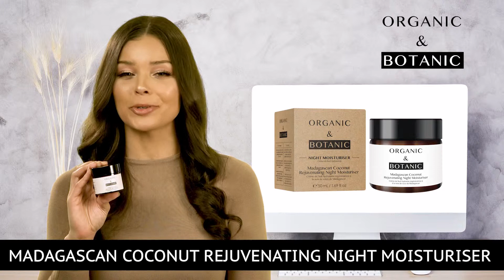MADAGASCAN COCONUT REJUVENATING NIGHT MOISTURISER (Dr Botanicals)